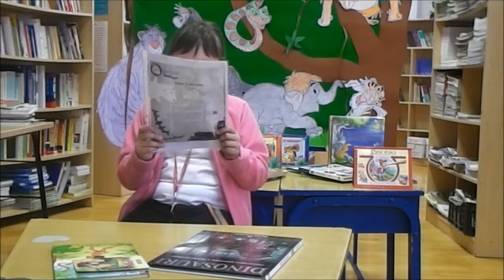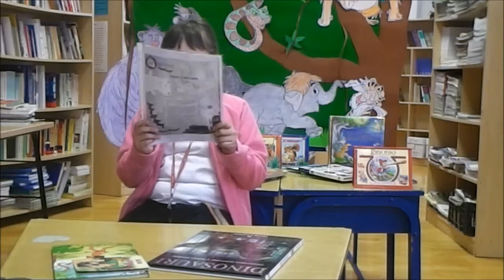Milenijsko čitanje bajki 2013.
Lara Karanči, 2. razred, OŠ J. Kozarca, Slatina